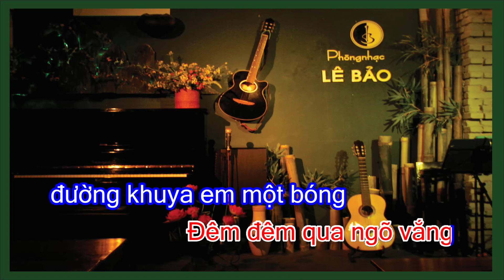Karaoke - BIẾT NÓI GÌ ĐÂY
Quà yêu thương của quý vị dành cho Chú ve dòng nhạc bất hủ xin gửi về:
* STK  Ngân hàng: 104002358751 - Vietinbank - Chi nhánh Khánh Hòa
Lebao Chú ve dòng nhạc bất hủ
Là một kênh đậm chất mộc, chuyên chở những tình ca vượt thời gian.
Với tình yêu quá lớn dành cho dòng nhạc bất hủ cũng như niềm đam mê ca hát, mỗi ngày một tác phẩm Lebao sẽ để gửi đến mọi người.
Lebao rất mong cả nhà " ĐĂNG KÝ - CHIA SẺ  - LIKE " ủng hộ Lebao cũng như đừng quên " NHẤN CHUÔNG " để nhận sản phẩm Lebao mỗi ngày cả nhà nhé !
Lebao chân thành cảm ơn.